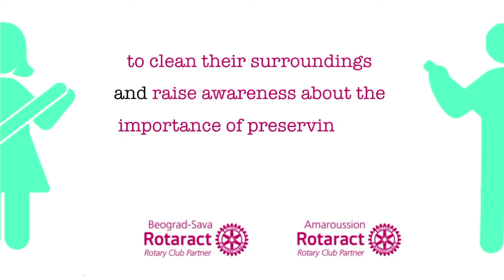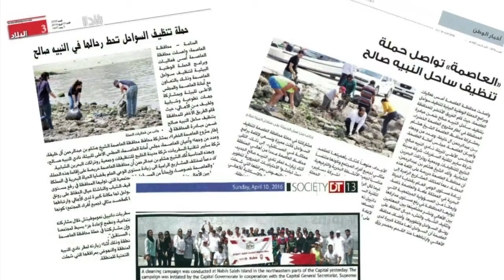World Clean Up Day | 23 - 29 May 2016 | Rotaract!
Rotaract Club Belgrade Sava and RTC Amarousssion join forces to mobilize Clubs from all over the world to clean their surroundings
and raise awareness about the importance of preserving our planet!

It’s free, it’s easy and yet it makes a big difference!

We would love to make World CleanUp by Rotaract a traditional project conducted by Rotaract Clubs throughout the world every year, but we can't do it without you.Help us spread the word and engage as many clubs as we can.
Let's make a difference one park at a time, together we can make it count!